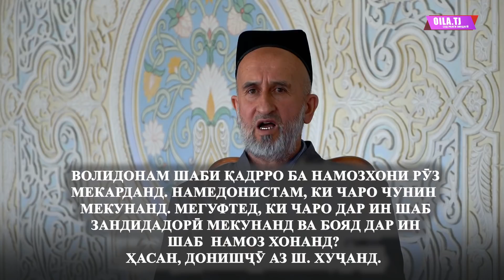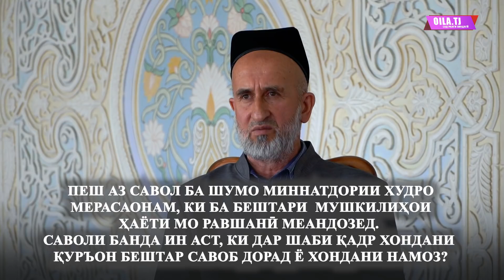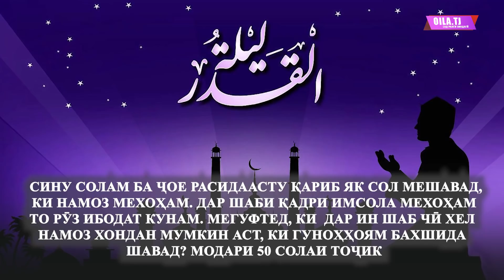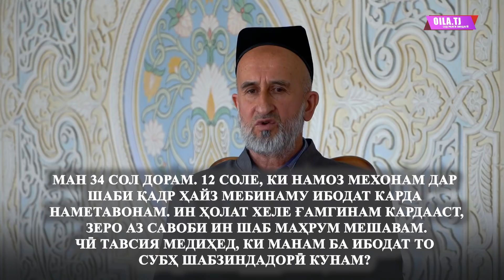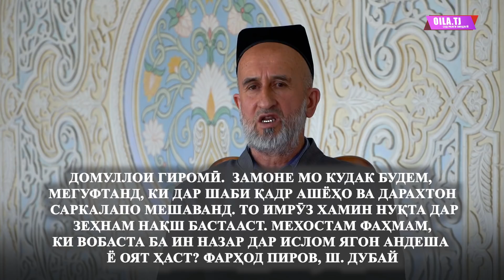Дар шаби Қадр савоби хондани намоз бештар аст ё Қуръон?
Моҳи шарифи Рамазон моҳи нузули Қуръон, моҳи хайру баракат, моҳи ибодат, моҳи хабардор шудан аз ҳоли беморону муҳтоҷон ва дастгирии ятимону ниёзмандон аст.  Моҳи Рамазон аз се даҳа иборат буда, даҳаи охир, ки озодӣ аз оташи дузах мебошад, даҳмаи махсус ба шумор меравад, зеро дар он шаби Қадр  вуҷуд дорад, ки аз ҳазор шаб беҳтар аст. Пагоҳ шаби 27-и моҳи шарифи Рамазон ва Шаби қадр аст.
 -Донистан мехоҳед, ки Шаби Қадр чӣ фазилатҳо дорад?
-Чаро дар шаби Қадр то дамидани субҳ шабзиндадорӣ мекунанд?
-Дар шаби қадр савоби намоз хондан бештар аст ё тиловати Қуръон?
-Шаби Қадр сура ё ояти махсусе дорад, ки намозро бо он сар кунанд?
-Дар Шаби Қадр намоз ва Қуръон хондани зани дар ҳоли ҳайз қарор дошта равост?
-Баъди намози таровеҳ чӣ қадар пас ба хондани намози шаби қадр шурӯъ кардан мумкин аст?
-Дар шаби қадр ҷомоъ кардан гунооҳ аст?
-Кӯдакон ҳам дар  Шаби Қадр шабзиндадорӣ мекунанд?
Ба ин ва дигар саволҳои худ дар бораи Шаби Қадр шумо метавонед аз сӯҳбати мухбири сомонаи Оила. ТЧ Маҳинаи Давлат бо домулло Ҷамолиддини Хомӯшӣ посух бигиред.